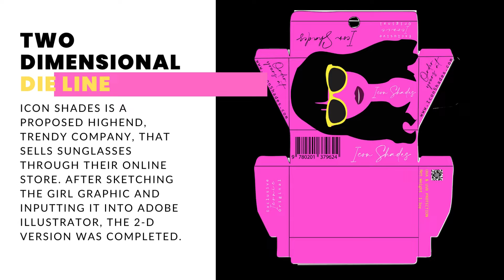Package Design Presentation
This is just a short video highlighting some of my package design work.